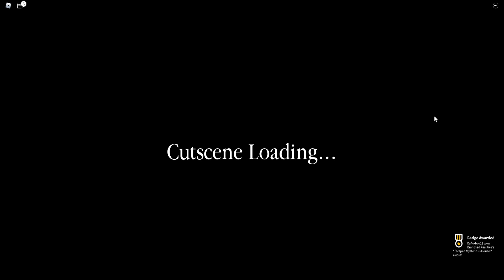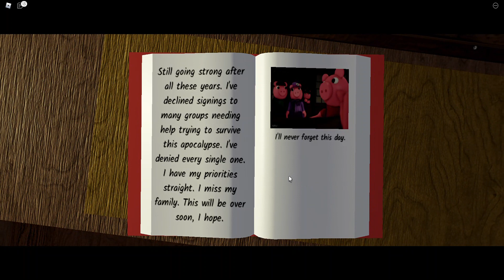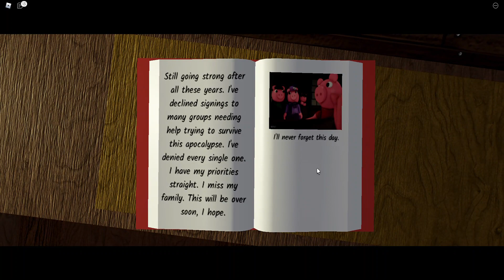Piggy: Branched Realities Chapter 1 Mysterious House!